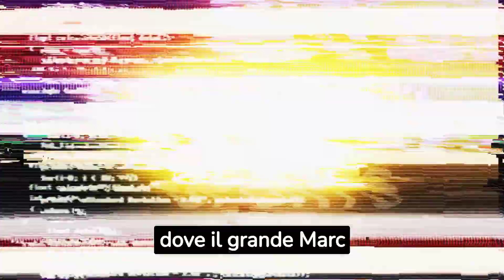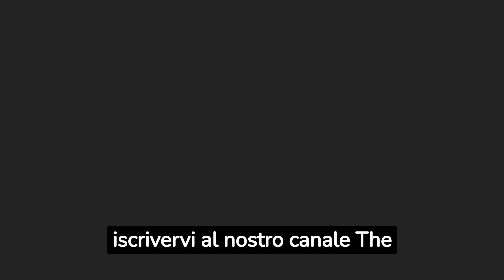MotoGP - Marc Marquez: Una Grande Incognita e Una Maggiore Certezza